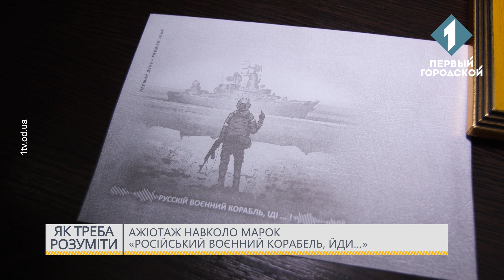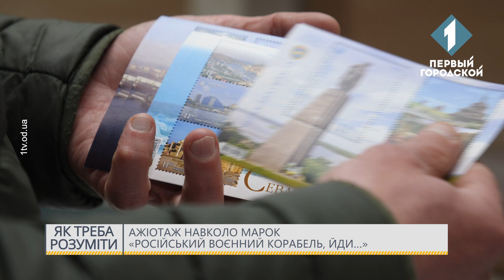Ажиотаж вокруг марок «Русский военный корабль, иди…»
Сергей Дрозд, директор Одесской дирекции «Укрпочты».